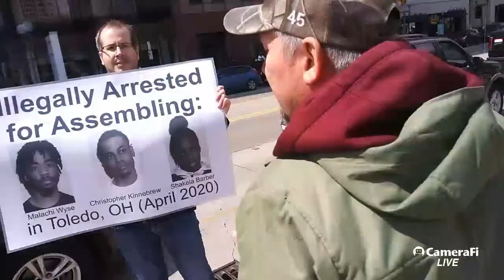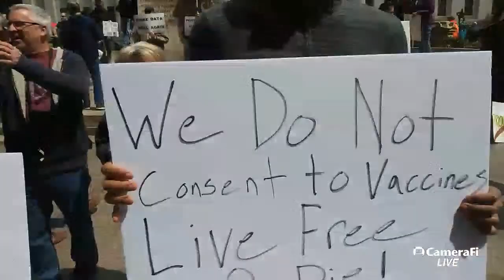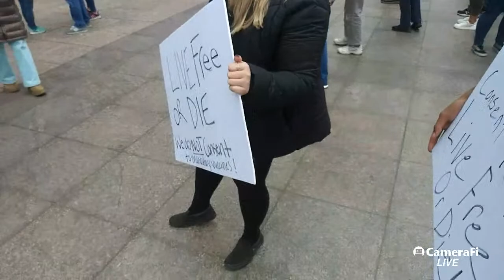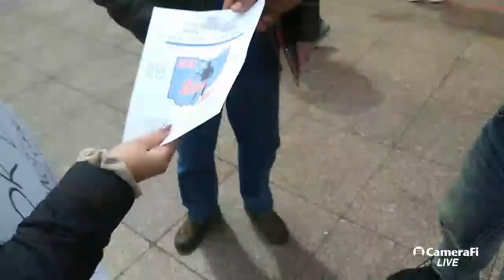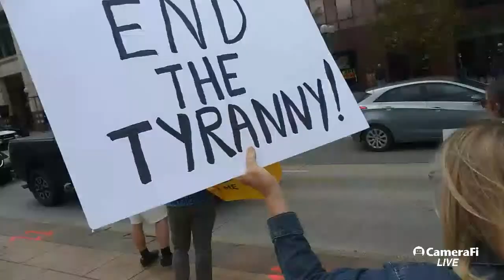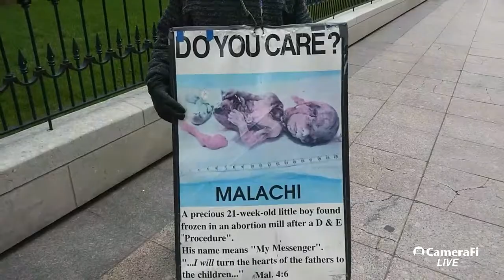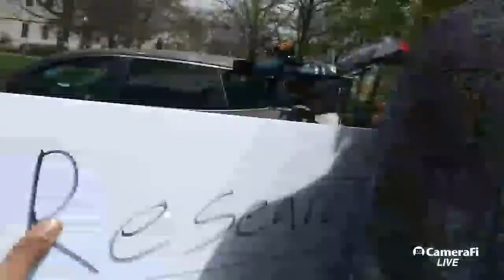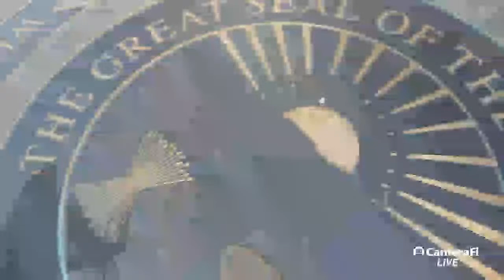columbus ohio protest part 2